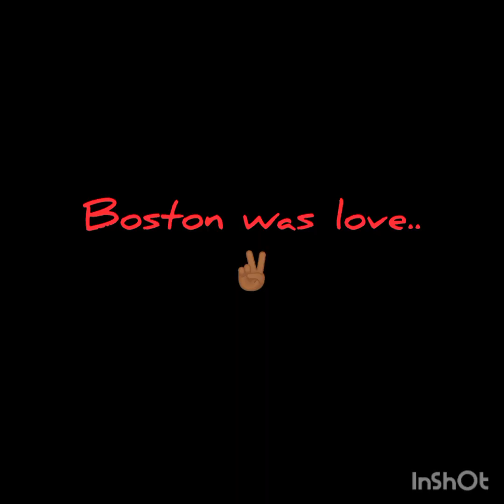End of summer dump.. Boston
The " Rachéts" take a random trip to Boston...